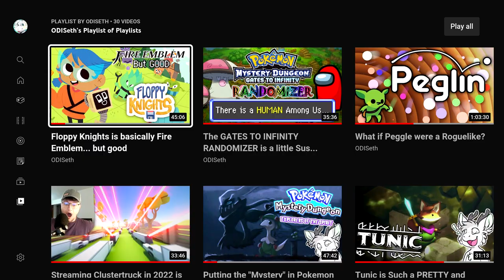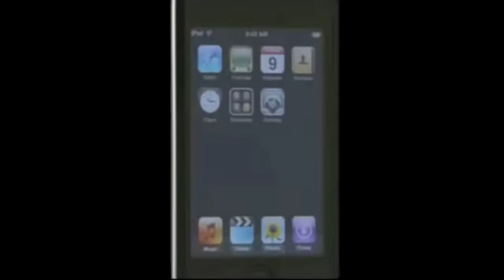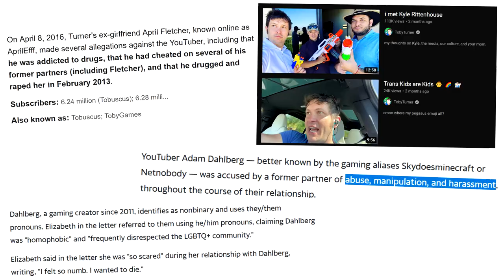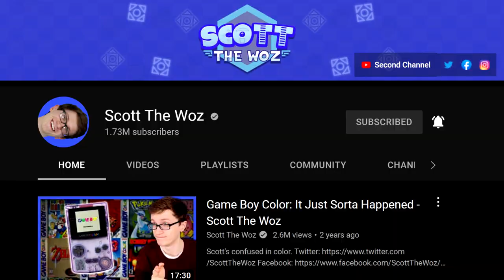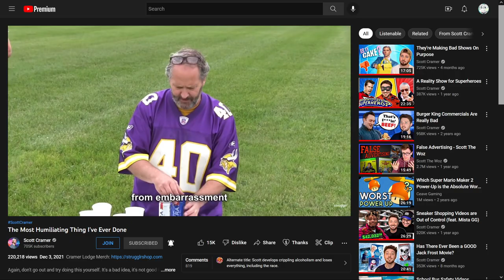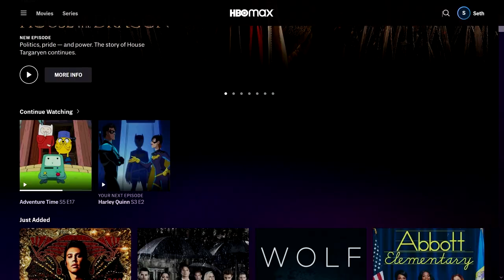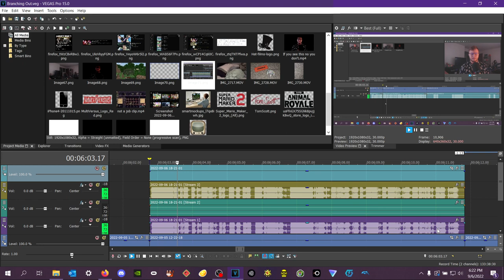Branching Out - 2 Subscriber Special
Welp, this is different.

I'm branching out! But how exactly should I... do that?

Become a channel member or by clicking the "join" button above!